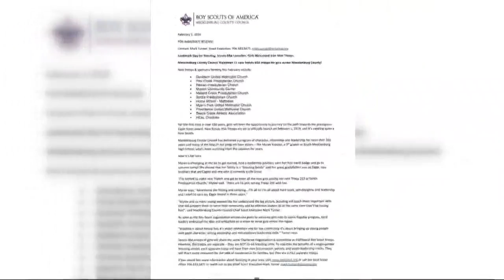Girls can now join the Boy Scouts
The Boy Scouts of America has officially launched the Scouts BSA program, allowing girls to join for the first time in over 100 years.